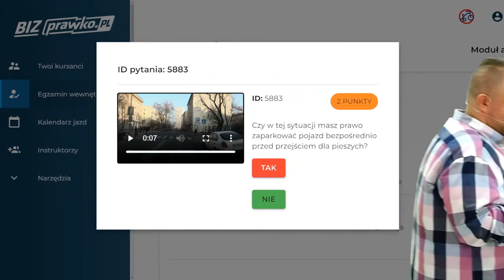Czy w tej sytuacji masz prawo zaparkować pojazd bezpośrednio przed przejściem dla pieszych? (5883)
Czy w tej sytuacji masz prawo zaparkować pojazd bezpośrednio przed przejściem dla pieszych?

prawko.pl/